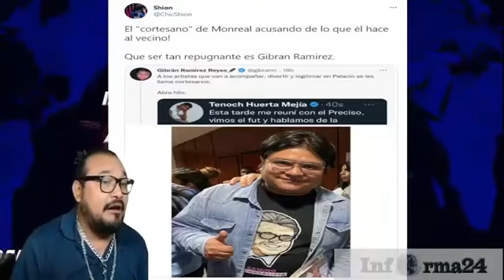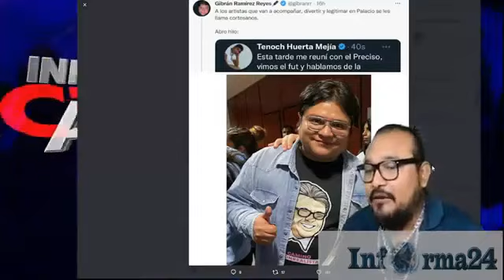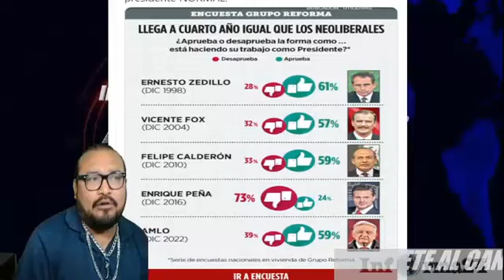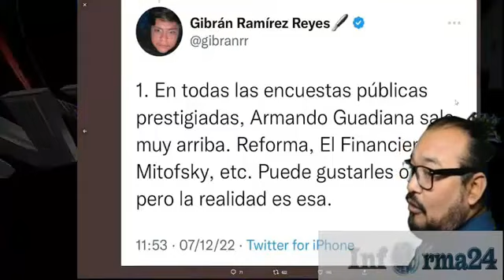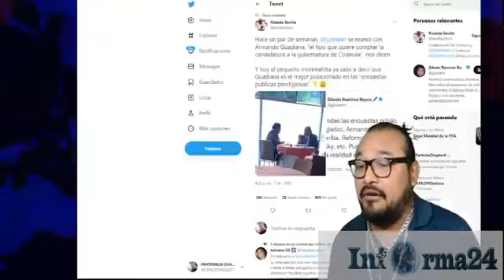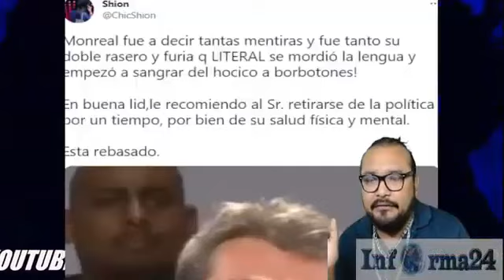❗LO DEJAN COMO P NDEJO EN PROGRAMA❗